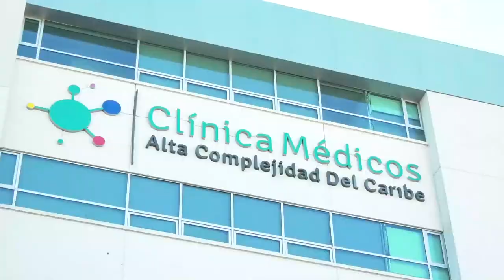LO BALEARON EN LA MARGUEN DERECHA DEL RÍO GUATAPURÍ